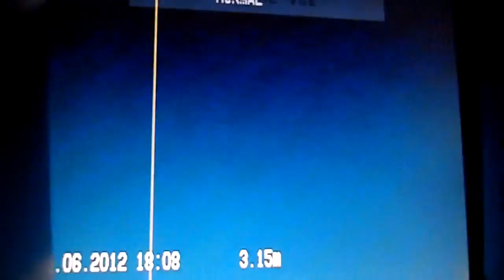EXPERT DÉTECTION DE FUITE D'EAU NON DESTRUCTIVE PYRENEES-ORIENTIALES 66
EXPERT DÉTECTION DE FUITE D'EAU NON DESTRUCTIVE PYRENEES-ORIENTIALES 66 Agence 7 ID Gard,TEL 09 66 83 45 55 dans à Nîmes (30 - Gard), a mis en place différentes agences reliées à notre réseau de spécialistes de Recherche de fuite sans casse , afin d'assurer la proximité avec nos clients. Dans ce cadre, nous pouvons vous offrir un devis rapide et sans frais. Nous sommes en capacité d'intervenir rapidement chez vous en cas d'urgence. Notre champ d'intervention est toutefois limité sur le département de l'Hérault. Service de détection de fuite d'eau
7 ID travaille spécifiquement dans la recherche de fuites d'eau non destructives d'une habitation, d'un local professionnel ou d'un aménagement extérieur.
7ID a pour mission de détecter les fuites d'eau présentes, mais invisibles chez vous, à l'aide de plusieurs méthodes dakia de détection non destructives. Lorsque l'expertise est achevée, les techniciens de 7ID réalisent la réparation des fuites qui ont été trouvées.
La recherche de fuite d'eau sans casser consiste à détecter la fuite d'eau à l'aide de méthodes et des appareillages de détection très modernes et performants sans pour autant endommager les supports (terrain, route, murs, plafond, sol,piscine...).tous nos techniciens ont à leur disposition des caméras endoscopiques, des caméras thermiques, des appareils electro-acoustiques, de la fluoresceine, du gaz traceur et la solution après sinistre 7id rdf etc .7id intervention sur intervention d'un technicien expert en recherche de fuite d'eau permet de localiser avec précision la présence d'une fuite d'eau et ainsi éviter des dégâts importants inhérents à la recherche classique d'une fuite (méthode visuelle).
Le département des Pyrénées-Orientales 66 appartient à la région du Languedoc-Roussillon. 7id entreprise de détection de fuite dans: Perpignan, Canet-en-Roussillon, Saint-Estève, Saint-Cyprien, Argelès-sur-Mer, Rivesaltes, Saint-Laurent-de-la-Salanque, Cabestany, Céret, Elne, Thuir, Bompas, Pia, Le Soler, Prades, Toulouges, Ille-sur-Têt, Le Boulou.